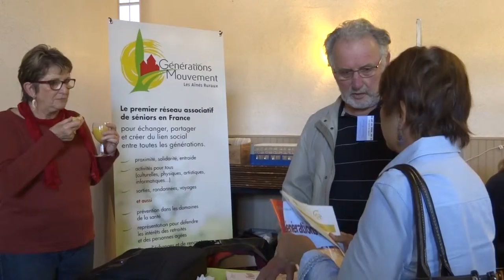Aide aux aidants à Corbigny